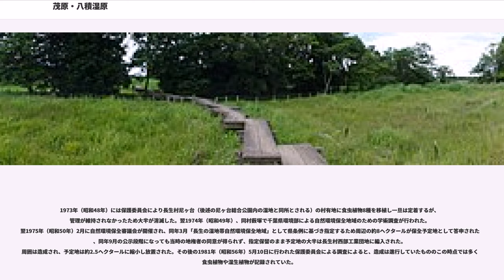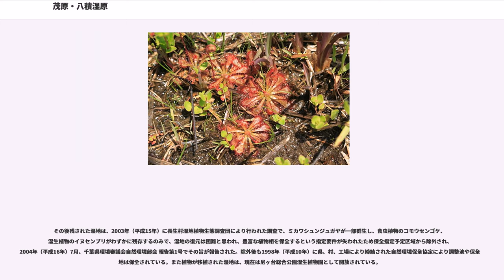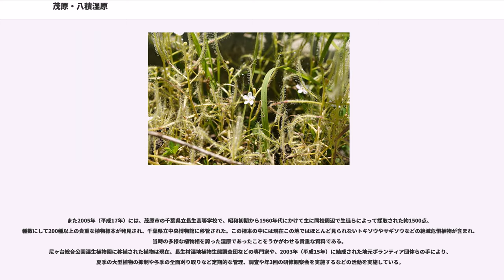茂原・八積湿原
茂原・八積湿原（もばら・やつみしつげん）は、かつて千葉県茂原市と長生郡長生村にかけて存在した湿原である。

千葉県のほぼ中央部、九十九里平野の南端に近いこの地はかつて、沼沢地や湿原、原野や山林などが広がり、大変多様性のある植物群落であった。特に、現在では絶滅危惧種にも指定されている植物が多数自生し、中でも食虫植物やカヤツリグサ科植物が豊富であった。そのため、1931年（昭和10年）から1935年（昭和14年）、調査のためこの地に3回ほど訪れていた植物学者の牧野富太郎が、1958年（昭和33年）に発行された「千葉県植物誌」の冒頭文で「"まさに植物の宝庫である。"」と絶賛していたと記載されている。また同書には「植物採集地案内」として、当湿原とともに七村堰付近（現在の長生村一松丁付近）、驚（おどろき）海岸塩生湿地が、湿地性植物の宝庫として植物採集に適した場所であると紹介されている。

それらの中でも特に、現在の外房線（当時は房総東線）の茂原駅 - 八積駅間の周辺は、大関堰、鵜沼堰などの堰や大ドブと呼ばれる広大な湿原が広がり、ところどころ深田や松林が点在していて、松林にはオキナグサやムシャリンドウも見られた。1935年（昭和10年）11月、一松村七村堰（現在の長生村一松丁付近）の一松村肉食植物が、多種の食虫植物が1ヶ所に群生し、食虫植物以外のイッスンテンツキ、ゴマクサなどの湿地に見られる珍しい植物も自生しているとして千葉県指定天然記念物に指定された。しかし、その大湿原も、1960年代を境に様相が変わりつつあった。1960年代に入り、農地開拓事業が進められるようになったのである。大部分の湿原は水田と化し、灌漑排水設備が整うにしたがって湿原や水田は乾燥化し、それに追い討ちをかけるように、湿原が宅地化・工業用地化され、次々と埋め立てられていき、植物にとっての湿原環境は急激に狭められ、景色も一変したのである。このような状況になり、湿原保護の必要性が強く論じられ、それにより1971年（昭和46年）「長生村食虫植物等保護委員会」がようやく設置され、保護・教育普及活動が開始された。同年11月、保護委員会は『長生村の保護植物』という冊子を発行し、この中では、「寒地性と暖地性の植物が混生し、広大な湿原・沼沢地のため種類、数ともに多く、海岸よりには塩性湿地も存在する。（要約）」などの特異性が述べられている。

1973年（昭和48年）には保護委員会により長生村尼ヶ台（後述の尼ヶ台総合公園内の湿地と同所とされる）の村有地に食虫植物8種を移植し一旦は定着するが、管理が維持されなかったため大半が消滅した。翌1974年（昭和49年）、同村薮塚で千葉県環境部による自然環境保全地域のための学術調査が行われた。翌1975年（昭和50年）2月に自然環境保全審議会が開催され、同年3月「長生の湿地帯自然環境保全地域」として県条例に基づき指定するため周辺の約8ヘクタールが保全予定地として答申されたが、同年9月の公示段階になっても当時の地権者の同意が得られず、指定保留のまま予定地の大半は長生村西部工業団地に編入された。周囲は造成され、予定地は約2.5ヘクタールに縮小し放置された。その後の1981年（昭和56年）5月10日に行われた保護委員会による調査によると、造成は進行していたもののこの時点では多くの食虫植物や湿生植物が記録されていた。

そして1988年（昭和63年）に行われた千葉県自然環境保全地域等変遷調査では、「長生村の湿地帯」として周辺の調査が行われたが、放置により遷移が進んだため、湿地の大部分がヨシやセイタカアワダチソウなどの大型植物に覆われ、食虫植物や小型の湿生植物が激減しており、食虫植物はナガバノイシモチソウとコモウセンゴケがわずか2点で見られるのみだった。

周辺の湿地が消えてゆく中1992年（平成4年）、長生村薮塚の工場敷地内に、豊富な植物相の0.7ヘクタールほどの小規模湿地が発見(その後、隣接した南側も新たに追加)され、調査が開始された。この地は保全予定地に隣接しており、1941年（昭和16年）から1950年代まで茂原農学校(現・県立茂原樟陽高校)御声(みこえ)農場(別名・金谷沼農場)という実習農場であった。県、村、工場と、湿地を保全すべく協議が進められ1993年（平成5年）、村の委嘱により長生村湿地生態調査団が組織され、専門家らによる調査が開始された。この湿地は道路と造成地に囲まれ、埋め立てが計画されていたが...